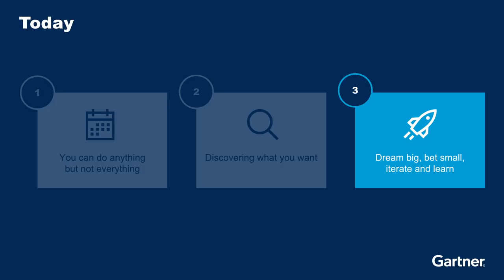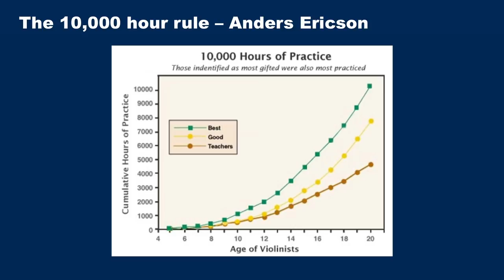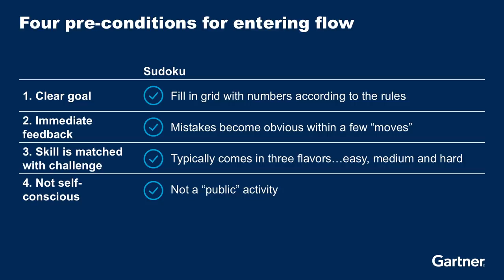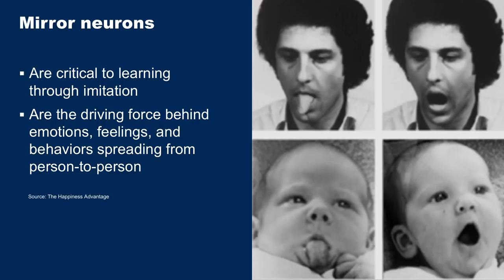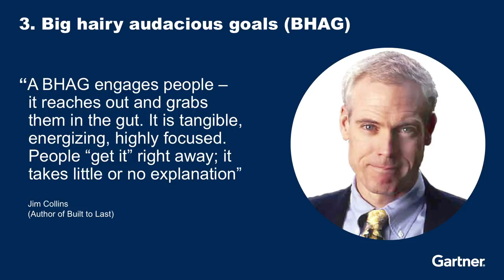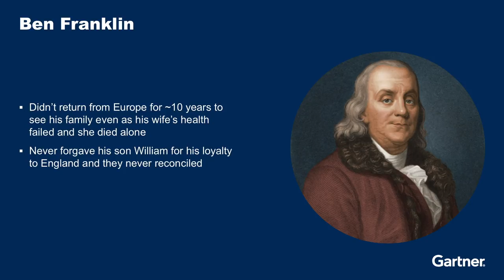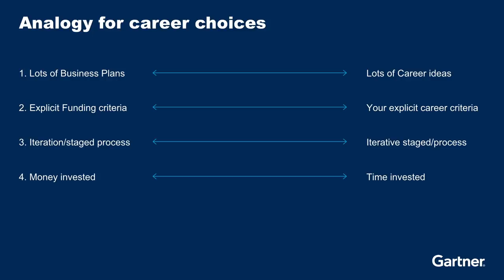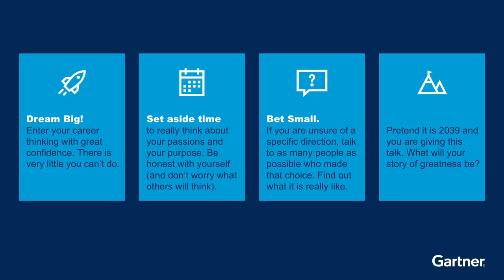How to Reverse-Engineer a Career You Love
Join our growing team today: jobs.gartner.com

Gartner’s EVP of Product, Ken Davis, shares his take on finding a career that you love — and balancing it with the most important things in your life.